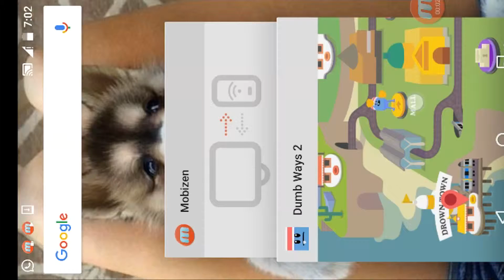Risk Takers (Dumb Ways to Die 2: The Games FM2)